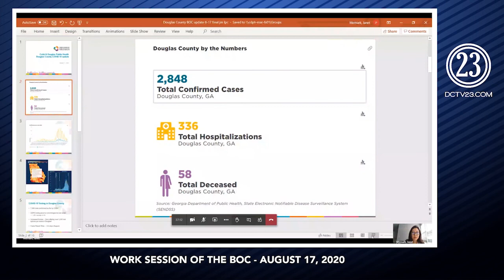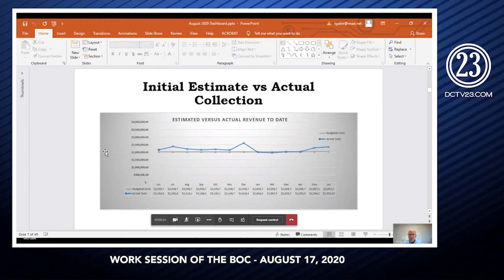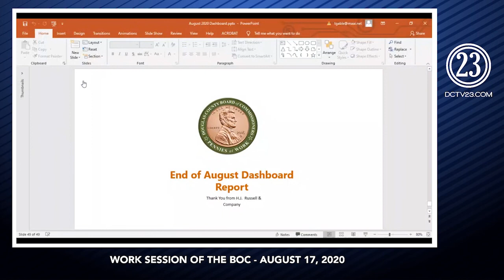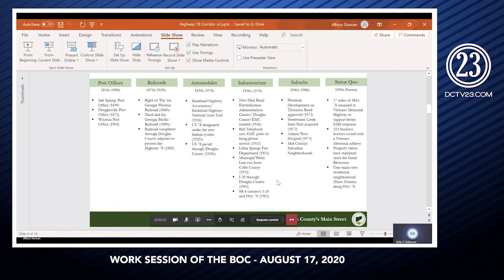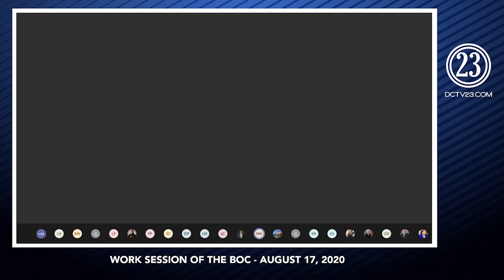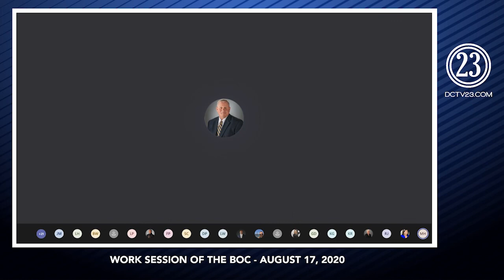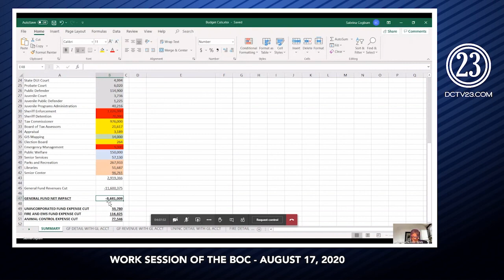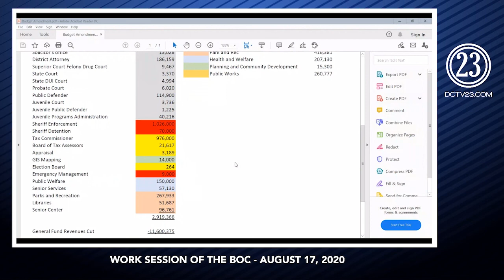BOC Work Session - August 17, 2020